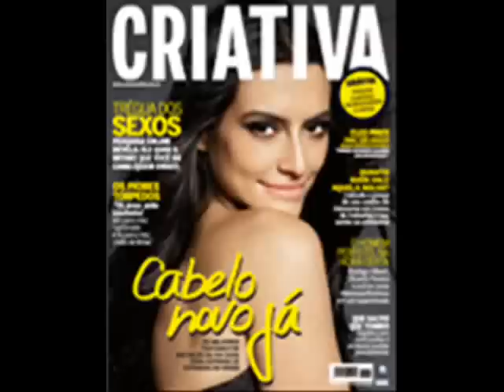Fiuk e Cléo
Lindas fotos dos meio-irmãos Cléo Pires e Fiuk, q são atores, ele e estrela de Malhação e ela ja fez diversas novelas como America, Cobras e Lagartos, Ciranda de Pedra e Caminho das Indias. Eles são filhos do cantor Fabio jr